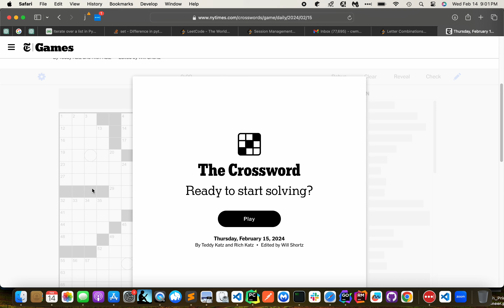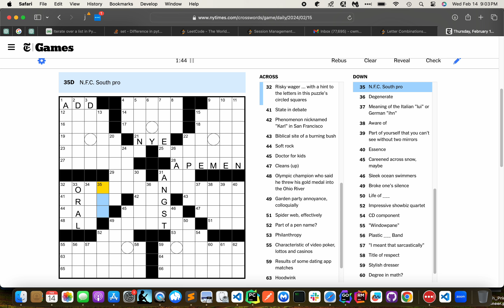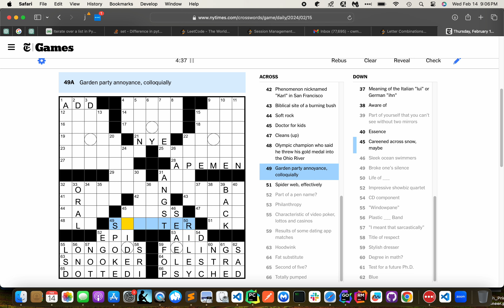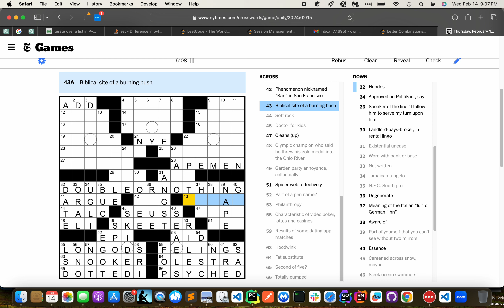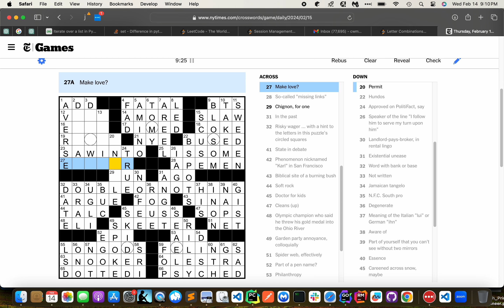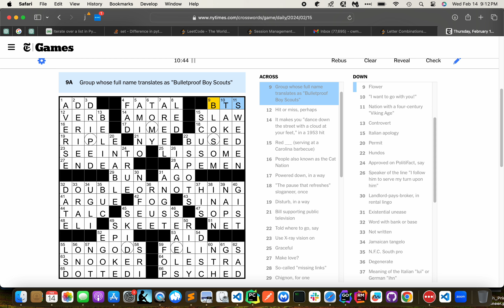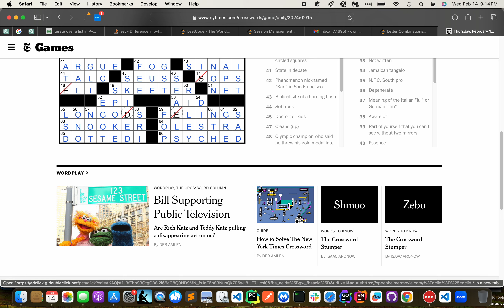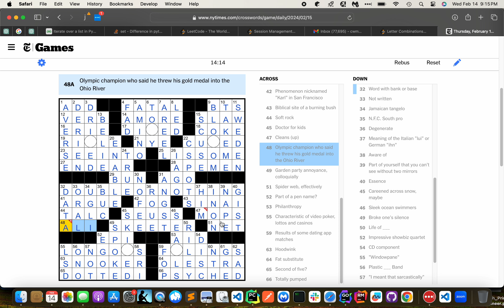2024-02-15 Thursday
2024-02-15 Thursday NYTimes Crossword